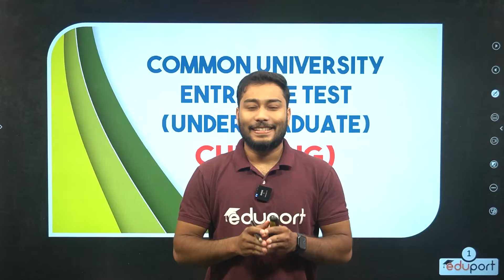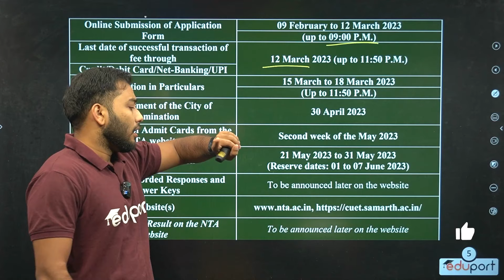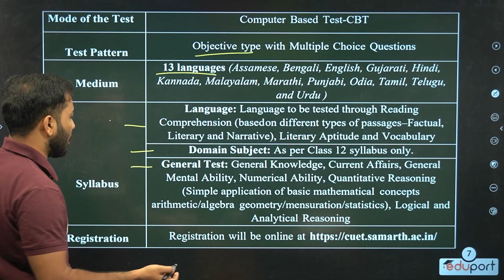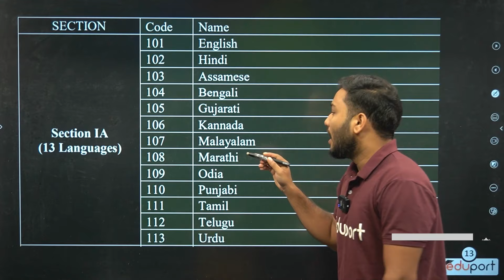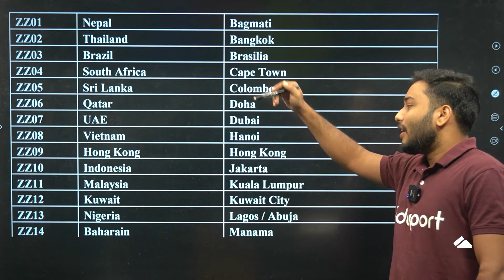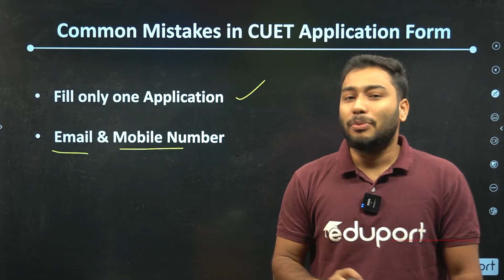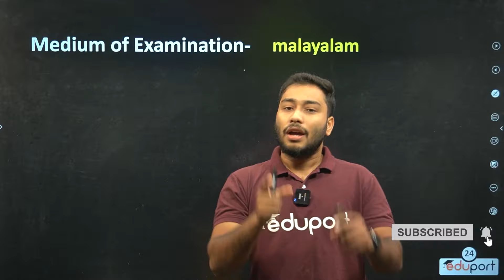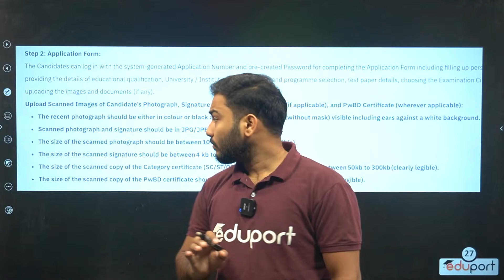CUET 2023 How To Apply ? എങ്ങനെ അപേക്ഷിക്കാം ?